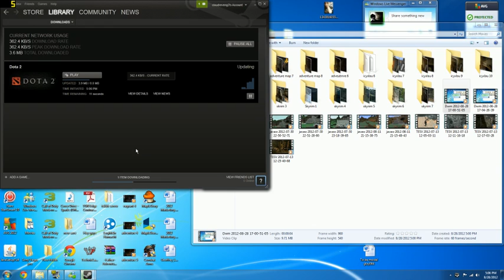GUESS THAT NOISE !!!! (careful of volume) IcyLau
So guys guess this noise, and i shall reveal the answer later =D enjoy

IcyLau
IcyLau
IcyLau